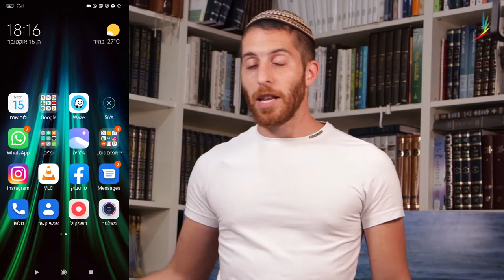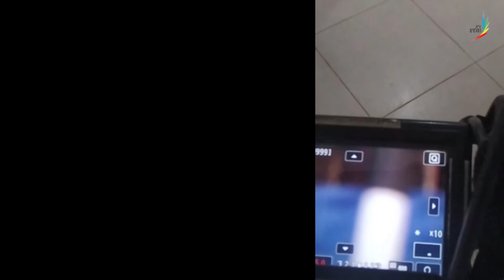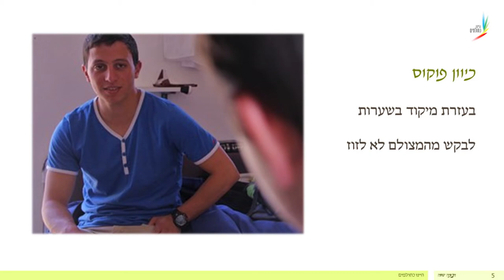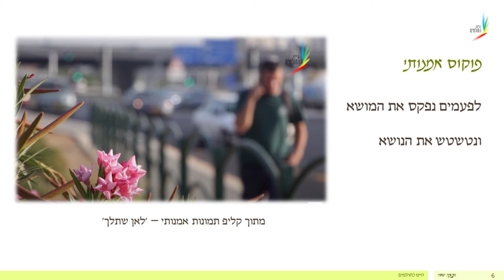קורס צילום - פוקוס אמנותי